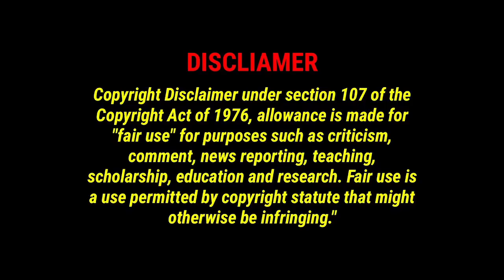Johnny Depp Trial Movie RELEASING This Month: Here's What We Know So Far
Tina Wesner
Anna Drury
Cassie Roehr
henrymoneymaker
Gloria Sowle
the toshia poundstone show
TheMakeupforever
KJ
Claudette Skitz ðŸ–¤
Tracey Bolton
SmellyCatofSweden
STRANGERINMOSCOW1
Muffin Muncher
Ann Dyer
Quinn E.
Katie
Lori Parker
MommaT
Bessie Knox
David Rubright
Jill Raeh
Pura FÃ©
Thera Baker
Menarevictimstoo
Katie Johnson
Cindy Winget
RemyLebeauIAm
Roxy Starlite
Amz M
DahmerxDoll
ahahah wjedb
Gry Tollefsen
Ketil
Stephanie
Samica Muffins
Liss 72
Ahyoka Ama
Kerry Edgar
EnceladusWaters
Keeley Talks
Wayne Leng
ðŸ–¤Rashida Taylorâ™‰ï¸
TheNaiveFenix
alex silva
Mary Oï¼‡Sullivan
jennifer millar
Krishna
Linda Coyle
ArkaneHC
Kathleen Benedick
Louise MÃ¸llerskov
Maggie May
Tiny
Wrinkly1950
Caitlinisokay
Wonky Butterfly
Betty Smith
Ida A
Sarah Wells
Maureen Kinross
Leslie Fiorda
Barbara Rodgers
Hlfpnt1972
Nicola Oates
David Mcgloin
Ann S.
Angelus
Nicole
MONSTER ANGLIA
lizz gordon
janee
Bisexual Camp Counsellor
optimus Valerius
David Rose
Sparksy
Captain Jack Muffin â˜ ï¸
Nymeria Rhaenys
SukiLondon
Beverley Saunders-Perkins
Tarantula Ravenblood
Carolyn Daigle
Stacey Gow
Karen Bartley
Suz Webster RScP
Pica Pica
Elle Schultz
Laura UK
Purple-Pineapple
FreakyKate
NifflerMyAugury
Sophia Holm
Debbie Zito
Becca Bokka
Petra Girullis
Michelle Ritchens
Danny JM
Cassandra K Spurlock
Liz Freeman
Penguin 322
Amanda H
WhatIf Anything
Melissa Leonhard
Louise Tripoli
The Rare Occasion Iï¼‡m Morag ðŸ¤£
unclebrat
Cindy Stephens-Law
Xtremeangel1703
Linda559
Louisa Douglass
Debbie Paradis
Ally Richardson
Adriana Adams
Christine Laurenson
Ash B
Amygdala
Stephanie Davis
Megan Oï¼‡Shea
Megan Oï¼‡Shea
Ghost Bunny
jenny hardy
Dawn O
Ms Elin
Meg Wheeler
Jeanne Cihla
Jodie Galloway
Lillemor Gustavsson
Brigitte
RoisinBMusic
Em Sparrow
Di For Depp
Brennan Armacost
Harbenja
Sandy Vasquez
Christina
HarleyQuinnForTheWin Last
Nitrosgal 2
SÃ­omhaith Warren
Rick Quintanilla
ZaC ALden
Mitchell Stiel
Ann-christin Mortensen
Holly
Linda Gustafsson
Claire Jones
angela clark
nikkijane clark
Carol Sayer
Marie Pedrick
Scandi On A Mission
Agnes Maccallum
Tina Flowers
broly the mighty
Sunshine
Emma P
ann brown
Mandie G
Nicole Turner
Marianne Erni
Johnnyï¼‡s Girl
Claire Flavin-Jones
Jane Ruddell
Donald Dolan
Sally Pascoe
TheRestiveOne
Sabine M.
Morning Tea
ssmileysue
Jennifer Willis
Christine
Wendy Postma
Steve Kass
Savage Karma
LifeOfSarcasm
Night Train
Khimmy Depp
Kae-linn Verch Rogkirrke
Moxxie Moon